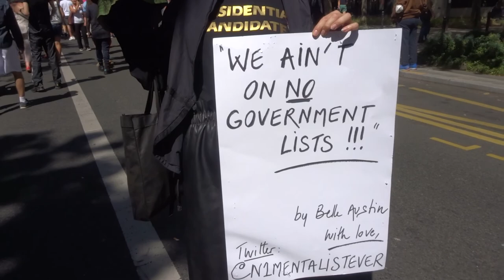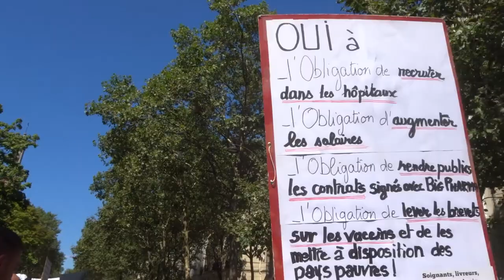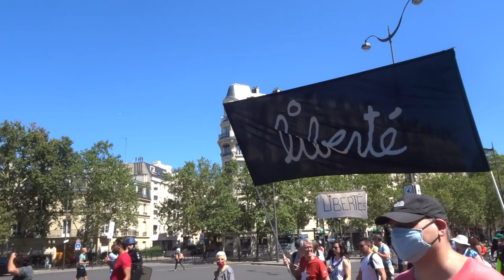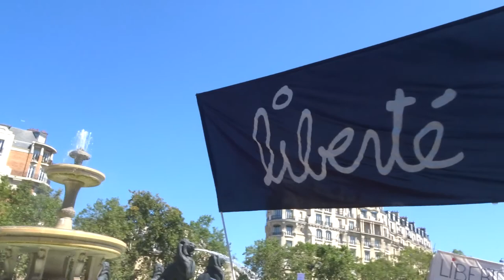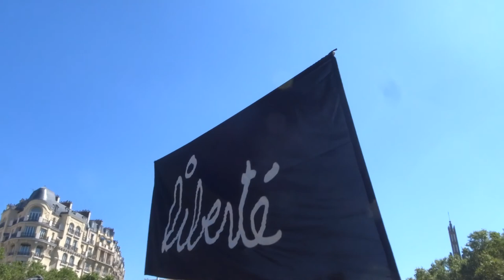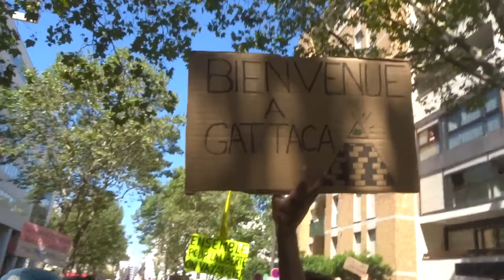2021 PorteDoree no.1